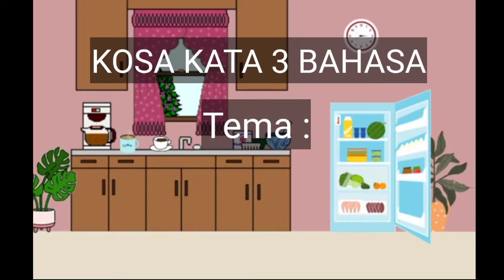kosa kata 3 bahasa 24 - 28 Mei 2021